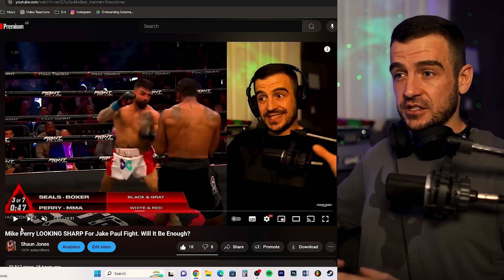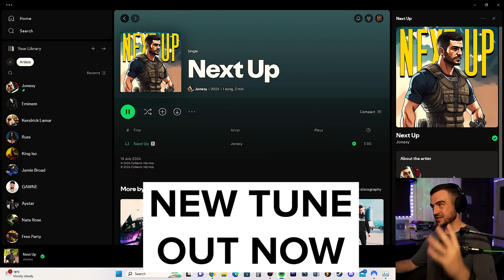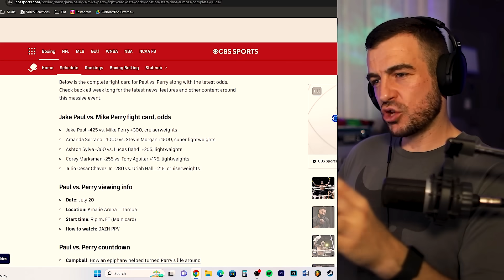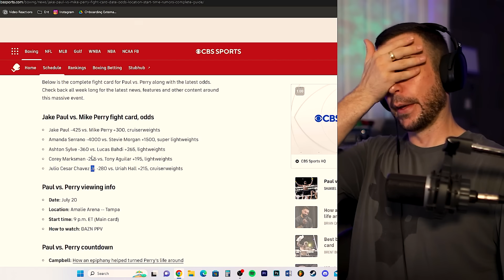Mike Perry Verbally DESTROYED Jake Paul. Jake's Ego Can't Handle It!